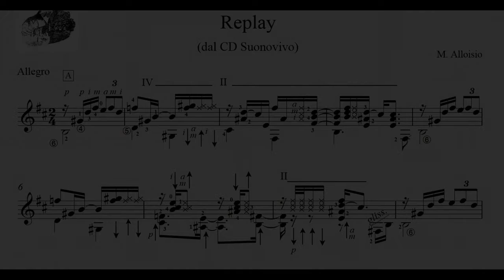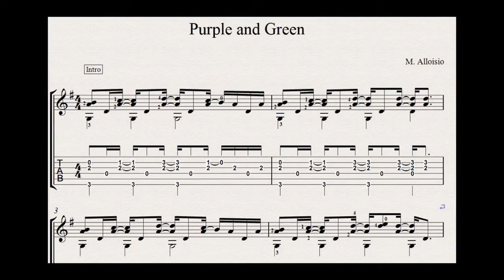12) Ritmiche di base: pennate verso il basso e apagado